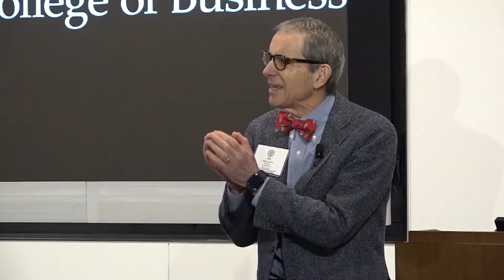Edward McLaughlin - Highlights From Last Lecture 2019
Edward McLaughlin, Robert G. Tobin Professor of Marketing, Dyson School of Applied Economics and Management, Cornell SC Johnson College of Business spoke to former students and colleagues at the Dyson Last Lecture event in New York City.